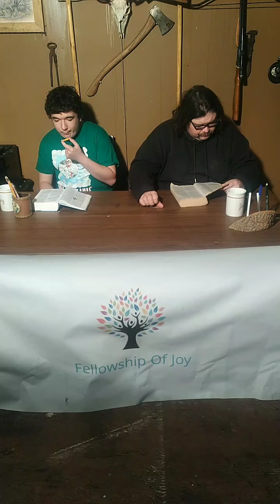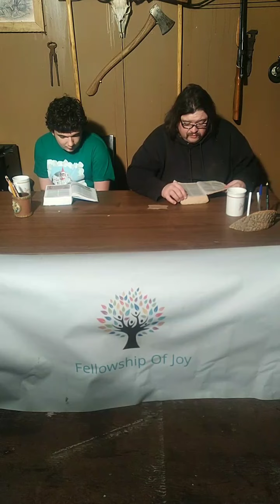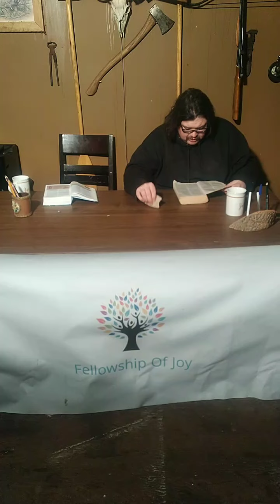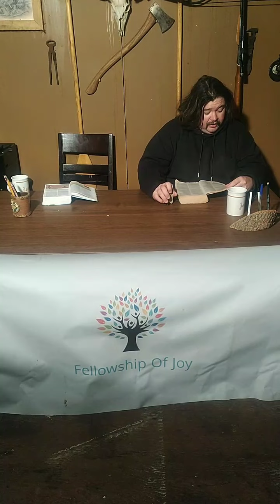descendents of Esah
Rowan and Pastor Doug read and discuss Genesis chapter 36